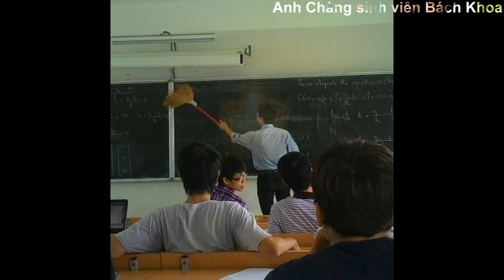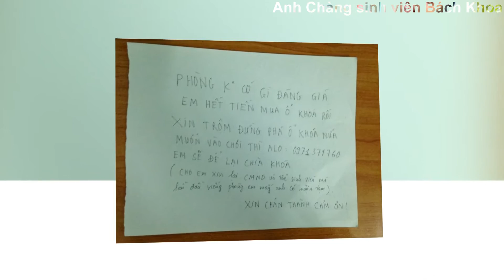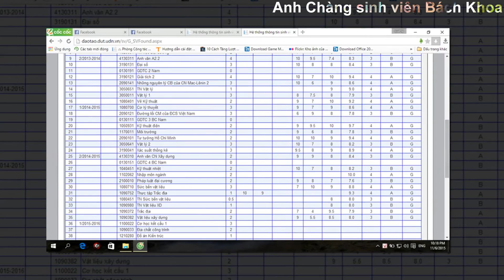Anh chàng Sinh viên Bách Khoa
Anh chàng Sinh viên Bách Khoa - Phạm Minh Thành
Lời bài hát:
Khi em yêu một chàng sinh viên Bách Khoa
Em sẽ hiểu bọn anh đâu có khô khan
Vẫn luôn cười vang sau những mệt nhoài, vẫn ca tặng em từng lời yêu thương.
Em sẽ thấy bọn anh đâu có ba hoa
Chẳng biết tặng em nhưng lời ngọt ngào, dẫu trong tim anh yêu em nhiều biết bao. Bọn anh đôi khi là thế mải mê cày game suốt ngày
Đôi khi nâng chén rượu say quên luôn cả lối về
Nhưng mỗi khi thức giấc sau những đêm dài người đầu tiên anh nhớ không ai khác ngoài em.
Bọn anh đôi khi là thế mải mê bên đống giấy tờ
Đôi khi quên hẹn cùng em bắt em phải đứng chờ
Nhưng đừng giận anh nhé anh đã biết lỗi rồi
Bài ca này anh hát dành tặng mình em thôi.